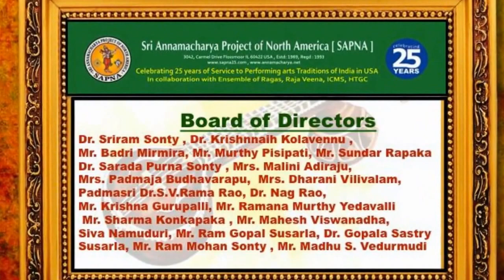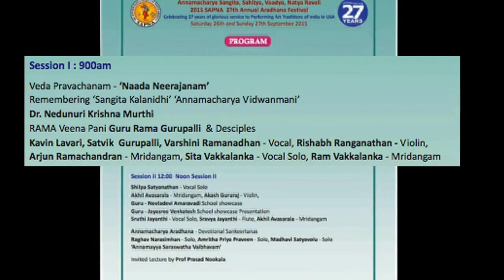SAPNA SANGITA VAADYA NATYA RAVALI 2015: RAMA GURUPALLI & STUDENTS: AVADHARU RAGHUPATHI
SAPNA
SRI ANNAMACHARYA PROJECT OF NORTH AMERICA
PRESENTS
SANGITA  SAHITYA VAADYA NATYA RAVALI 2015

SATURDAY,  SEPTEMBER 26 AND 27
SRI VENKATESWARASWAMY TEMPLE
AURORA, ILLINOIS

EMCEE: LAVANYA ARIVENDHI

REMEMBERING "SANGITA KALANIDHI" 'ANNAMACHARYA VIDWANMANI' DR. NEDUNURI KRISHNA MURTHI

"AVADHARU RAGHUPATHI"
SRI ANNAMACHARYA
VEENA PANI GURU RAMA GURUPALLI AND STUDENTS
VEENA: SAI PRASANNA
MRIDANGAM: VISHWAK KUMARAN